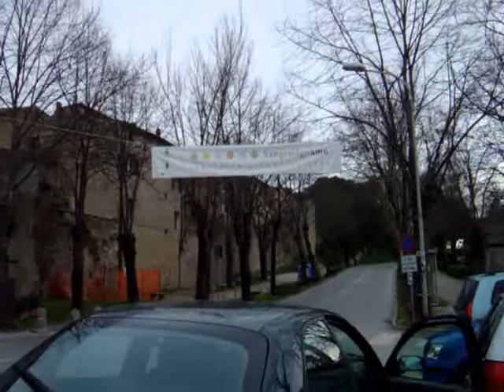Europe 2007 Part 42 The towers of San Gimignano - Le torre di San Gimignano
San Gimignano was founded as a small village in the 3rd century BCE by the Etruscans. Historical records begin in the 10th century, when it adopted the name of the bishop Saint Geminianus, who had defended it from Attila's Huns in the fifth century.

In the Middle Ages and Renaissance era, it was a stopping point for Catholic pilgrims on their way to Rome and the Vatican, as it sits on the medieval Via Francigena, which is well documented in the city. The city's development also was improved by the trade of agricultural products from the fertile neighbouring hills.

In 1199, during the period of its highest splendour, the city made itself independent from the bishops of Volterra. Divisions between Guelphs and Ghibellines troubled the inner life of the commune, which nonetheless, still managed to embellish itself with artworks and architecture.

Saint Fina, known also as Seraphina and Serafina, was a thirteenth century Italian saint born in San Gimignano during 1238. Since Saint Fina died on March 12, 1253 her feast day became March 12. Her major shrine is in San Gimignano and the house said to be her home still stands in the town.

On May 8, 1300, San Gimignano hosted Dante Alighieri in his role of ambassador of the Guelph League in Tuscany.

The city flourished until 1348, when the plague that affected all of Europe, compelled it to submit to Florence.

San Gimignano became a secondary centre until the nineteenth century, when its status as a touristic and artistic resort began to be recognized.

While in other cities, such as Bologna or Florence, most or all of their towers have been brought down due to wars, catastrophes, or urban renewal, San Gimignano has managed to conserve fourteen towers of varying height which have become its international symbol.

There are many churches in the town: the two main ones are the Collegiata, formerly a cathedral, and Sant' Agostino, housing a wide representation of artworks from some of the main Italian renaissance artists.

The Communal Palace, once seat of the podestà, is currently home of the Town Gallery, with works by Pinturicchio, Benozzo Gozzoli, Filippino Lippi, Domenico di Michelino, Pier Francesco Fiorentino, and others. From Dante's Hall in the palace, access may be made to a Majesty fresco by Lippo Memmi, as well as the Torre del Podestà or Torre Grossa, 1311, which stands fifty-four meters high.

The heart of the town contains the four squares, Piazza della Cisterna, Piazza Duomo where the Collegiata is located, Piazza Pecori, and Piazza delle Erbe. The main streets are Via San Matteo and Via San Giovanni, which cross the city from north to south.

My channel on you tube is one of the most prolific from Poland. I have produced a number of films, most in English but also in Polish, French, Italian and Spanish.

My big interest in life is travel and history but I have also placed films on other subjects

There are a number of films here on the packaging industry.  This is because I am the publisher of Central and Eastern European Packaging - the international platform for the packaging industry in this region focusing on the latest innovations, trends, design, branding, legislation and environmental issues with in-depth profiles of major industry achievers.  Most people may think packaging pretty boring but it possibly effects your life more than you really imagine!